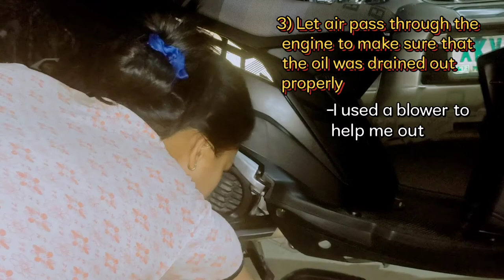CHANGE OIL: 9 EASY STEPS| MIO i125s| Vhea Louise| Vlog#2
The main purpose of Changing your motor's oil is for MAINTENANCE for it keeps your engine clean. As you use your motorcycle, dirt build-up in your engine is unavoidable that's why, the process of "Changing the Oil" helps in reducing and even removing these dirts. Removing these unwanted engine build-ups will result to an efficient running engine.

God Bless